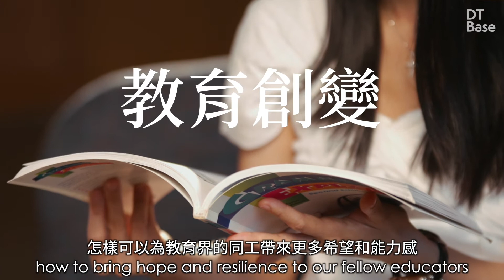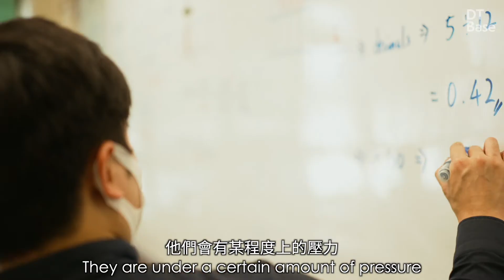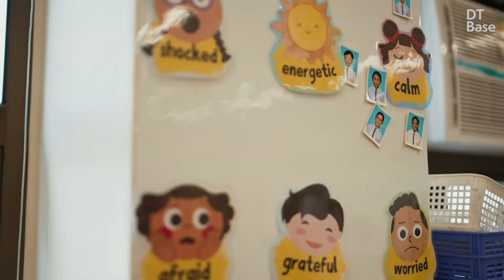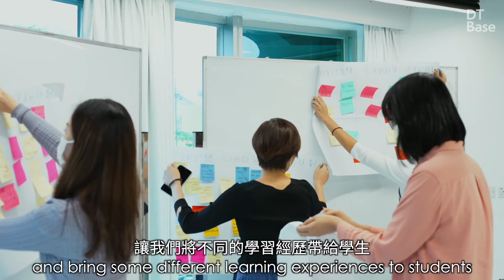Case 12（上集）：重新探索設計思維 鼓勵教育界創變 以同理心重塑學習體驗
【DTCase】一場疫情來襲，引發全球教育界反思如何培養年輕一代，應對未來這些不可預知的挑戰，而在2015年成立的教育燃新（Ednovators）就在數年前起，嘗試引入設計思維，與教育界前線一起推動以學生為本的教育創變。

「在提出改變之前，我們更想讓前線教育工作者明白，既然一切的改變都是為了下一代，那就應該要以學生的需要出發去思考，而這正正是設計思維的精髓所在。」教育燃新執行總監陳燕妮（Tracy）說。

【DTCase】As the pandemic took over the world, educators started to rethink ways to groom the next generation to face unforeseeable challenges. Introducing Design Thinking to frontline teachers a few years ago, Ednovators, founded in 2015, started working with them to promote a new way of education that places students at its centre.

“Before talking about changes, we would like to let frontline educators understand that any changes we are going to make will have to be derived from the students’ perspective. That’s what Design Thinking is about,” Ednovators director Tracy Chan said.

Theme Music: "Sky" by Hotlam